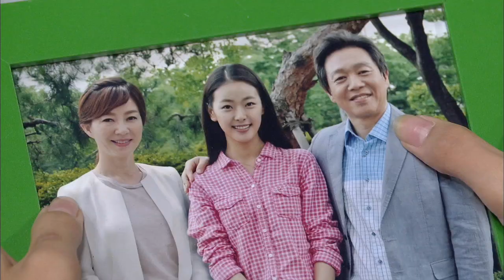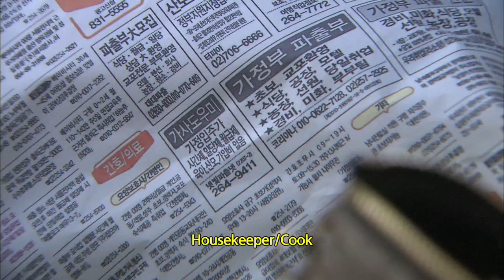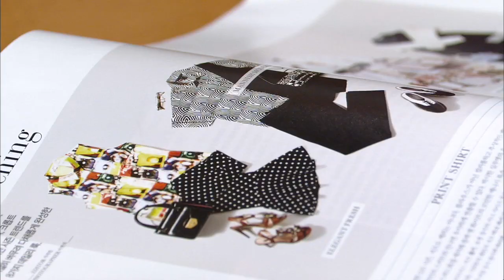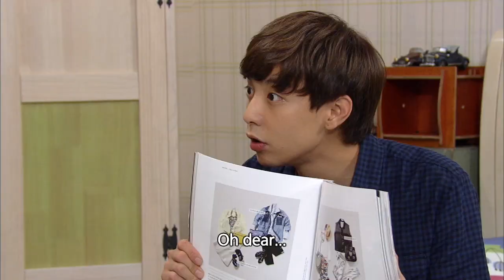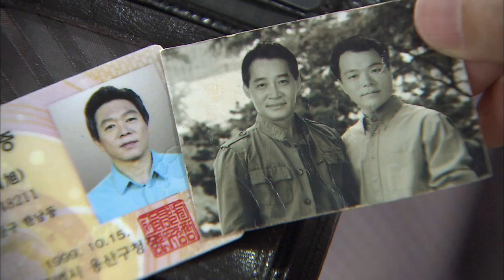My Dear Cat | 고양이는 있다 EP.30 [SUB : ENG,CHN / 2014.08.01]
Ep.30: Yeongsuk learns that Kim Chunsik is missing and tells her family how she is disappointed at him. Yangsun, Seongil, Chiwung, and Suri have lunch together in an uncomfortable atmosphere. Jieun sees her mother struggling with Dongjun’s disappearance and goes to talk to him herself.
英淑得知金春植处于失踪状态，她说出自己对金春植的不满， 良顺和成日，治雄和秀莉在某种尴尬的气氛当中一起吃饭。 另一边，智恩看到妈妈那么伤心，她亲自去找东俊……
'My Dear Cat' Telecasting Time: Mon-Fri 08:20pm | Tue-Sat 05:20am (Seoul, UTC+9) with English & Chinese subtitle on KBS World TV.